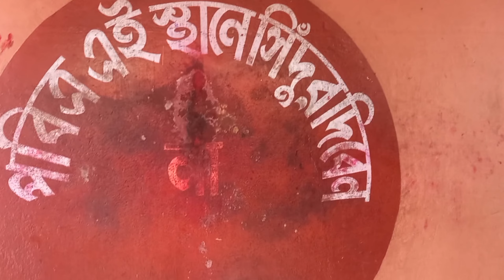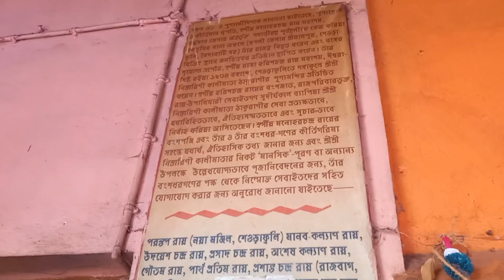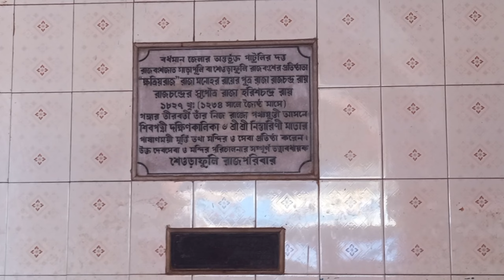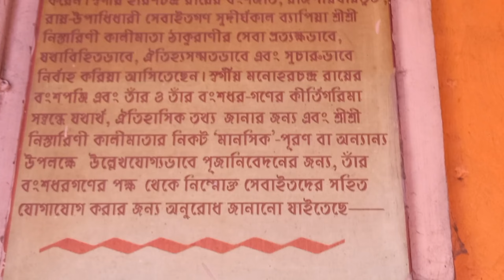শেওড়াফুলি নিস্তারিণী কালী মন্দির 2024 | Seoraphuli nistarini kali mandir 2024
আজ আমি তোমাদের নিয়ে যাবো শেওড়াফুলি স্টেশন থেকে দু মিনিট হাঁটা পথে প্রাচীন শ্রী নিস্তারিণী কালী মন্দির